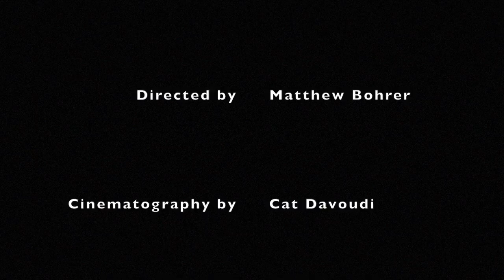The Cave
This video is about The Cave